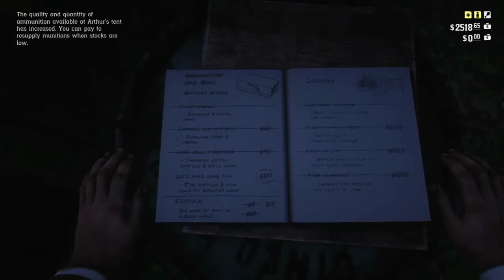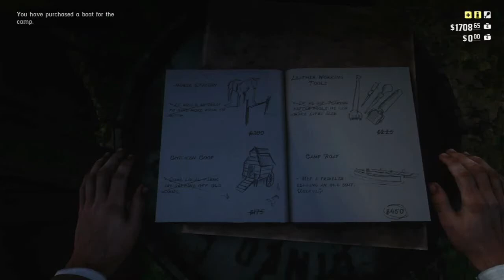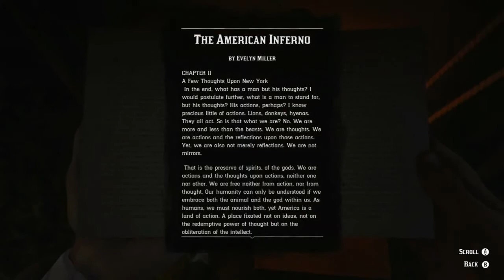Red Dead Redemption 2 Chapter 3 Stranger - The Iniquities Of History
Part I
The mission begins once the player speaks with a man sitting outside of Rhodes Train Station, Jeremiah Compson. He informs the player that his property and possessions within it have been seized by the court and granted to the Bank of Rhodes.

He asks the protagonist to break into his home and retrieve three of his belongings for him; his revolver, his ledger and a valuable pocket watch.